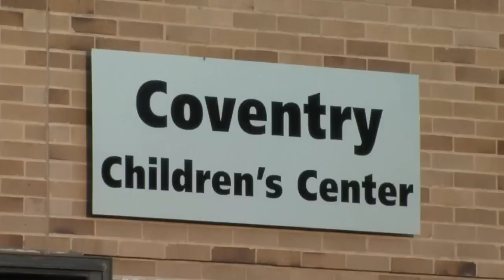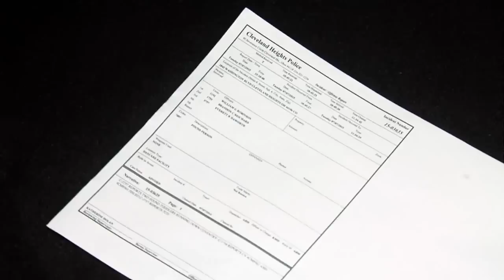Toddlers slip away from Cleveland Heights day care center unnoticed, found along busy streets